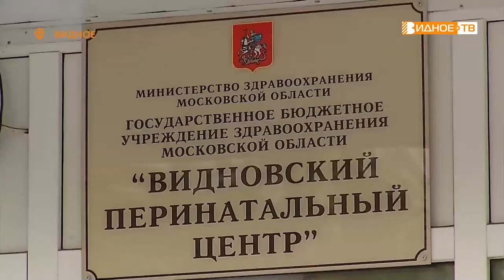ЮБИЛЕЙНАЯ ВЫПИСКА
Четырехтысячный ребёнок «появился на свет» в Видновском перинатальном центре. Малышка Эмма – стала третьей в дружной и многодетной семье. На юбилейной выписке побывала наш корреспондент Галина Жидкова.